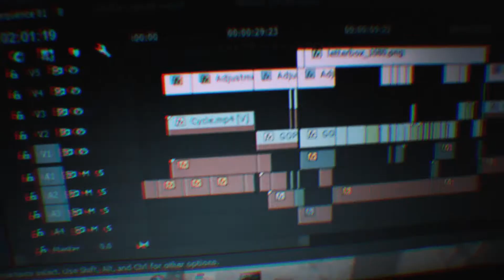Everyday X Random Moments in 59s...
From Morning to Evening, all day and all Night, only a Day of my life doing the most peaceful thing that is TRAVELLING :)